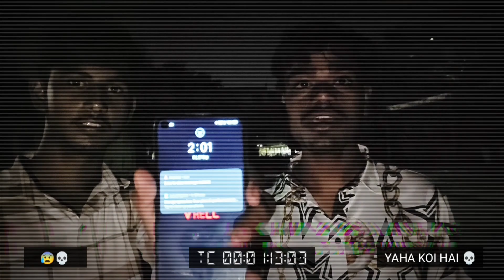रात के 2 बजे भूत हुआ कैमरा में कैद 😱 Visiting Haunted House Gone Wrong !